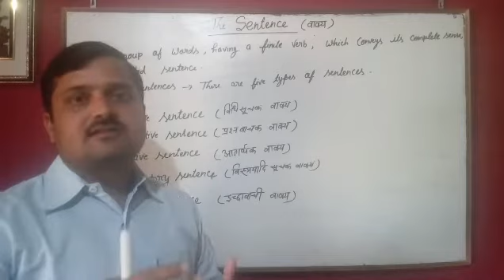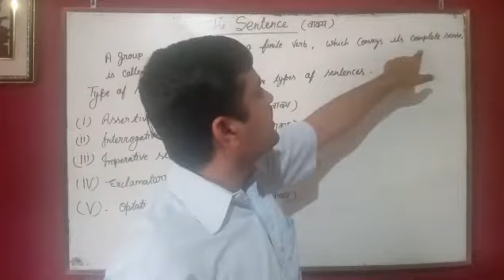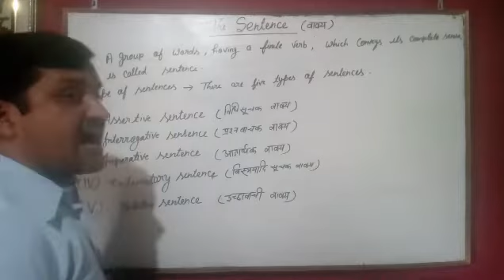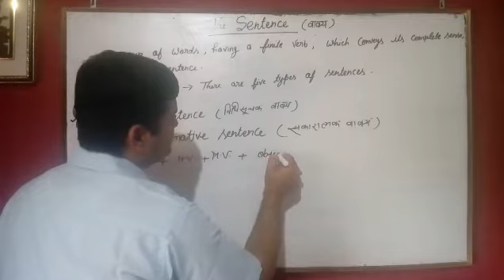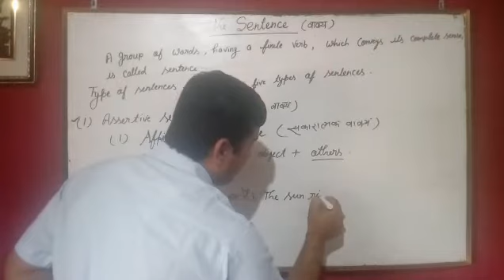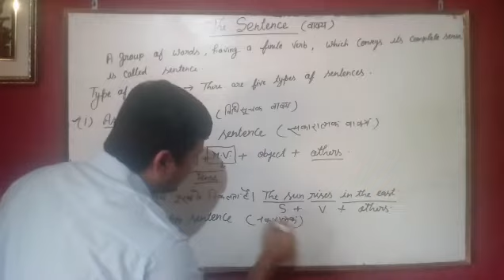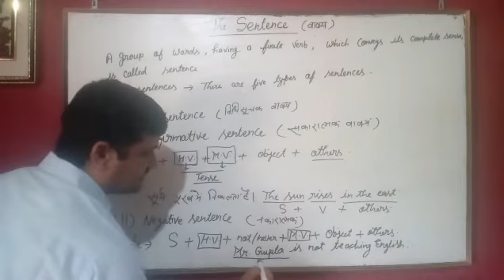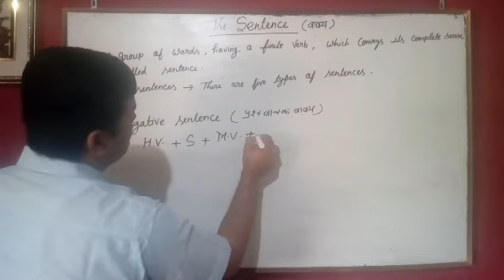Up board/cbse board/All competitive Exams , The type of sentence (part-1)manoj sir#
Type of sentence#DrManojMishra#ManojmishraLiveclass

About channel👉Dr Manoj Mishra is a YouTube channel where English classes,Grammar,Spoken and other 10+2 Exam preparation is handle by me every day new video .The students who want to appear in Compitiion examination can study here and teach about full Grammmer course.